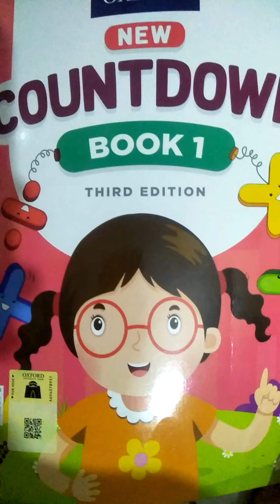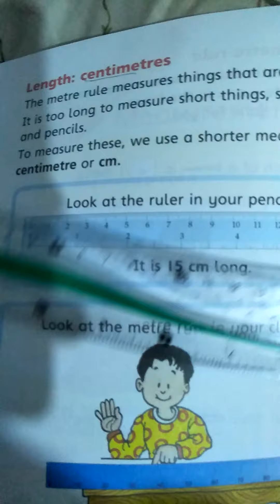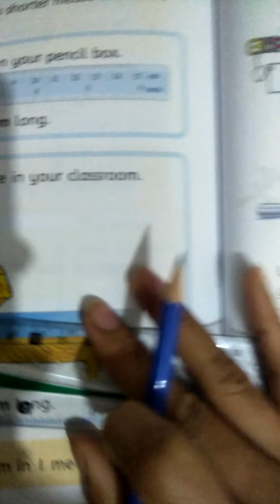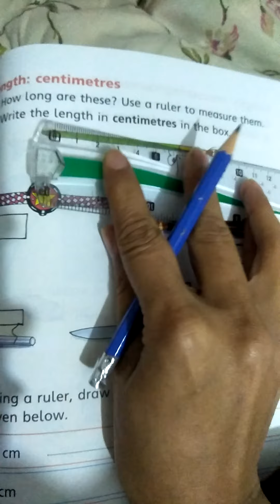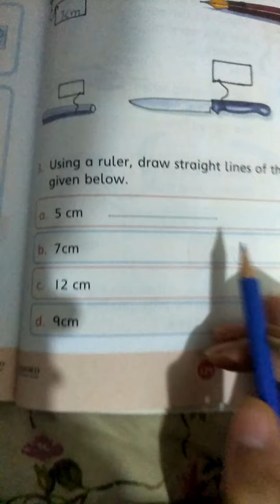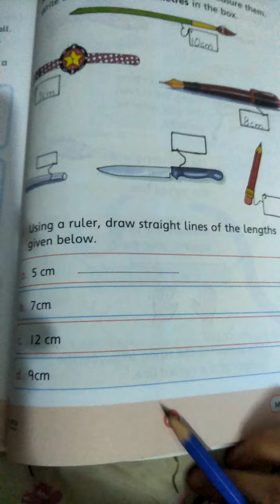MATH Class One unit#8 Wednesday 20-01-2021